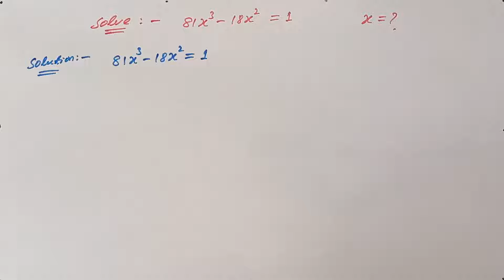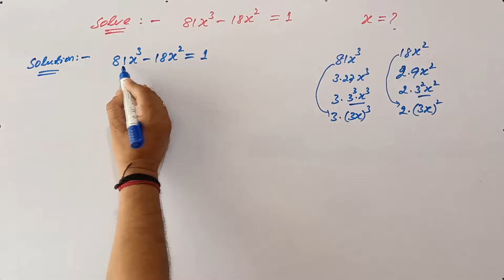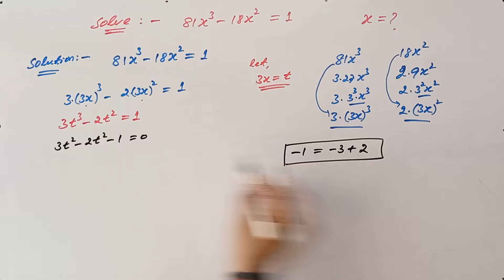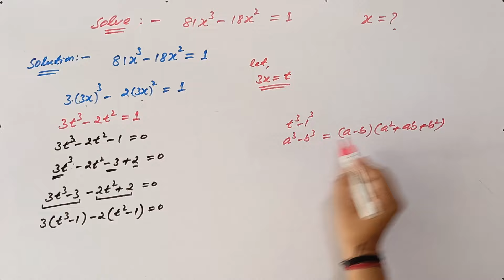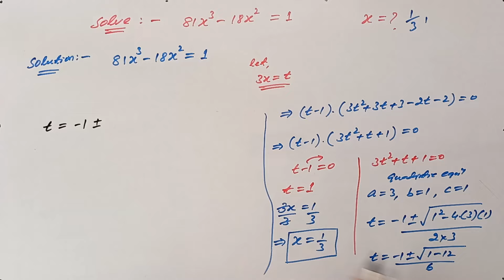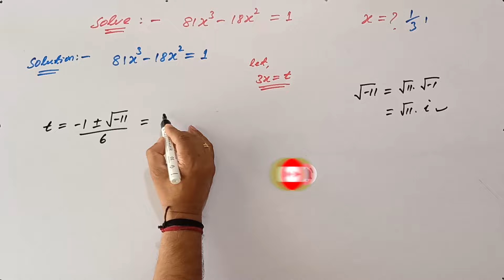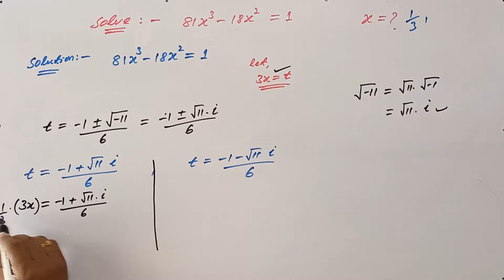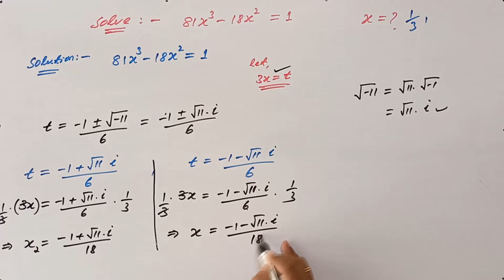Wonderful Exponential Problem | Math Olympiad